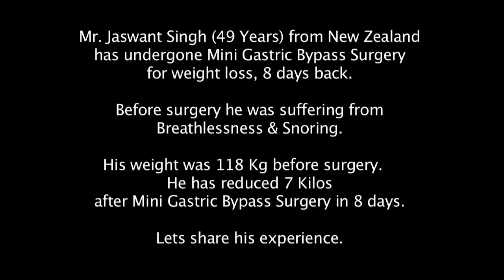New Zealand man lost 7 kilos in 8 days after Mini Gastric Bypass Surgery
New Zealand man lost 7 kilos in 8 days after Mini Gastric Bypass Surgery at Jammu Hospital Jalandhar.  Bariatric Surgery in India, Bariatric Surgery in Punjab, Mini Gastric Bypass Surgery in Punjab, Weight Loss Surgery in India, Weight Loss Surgery in Punjab